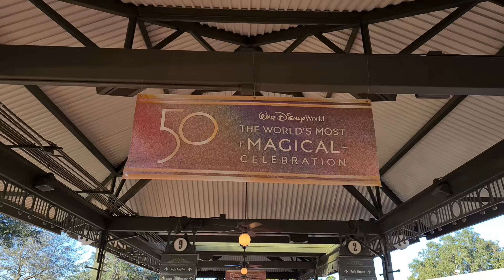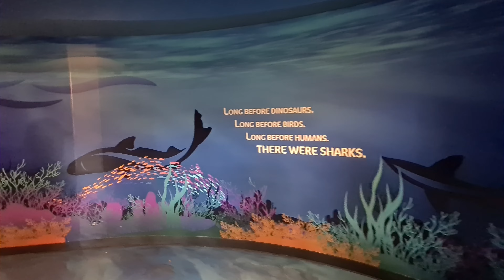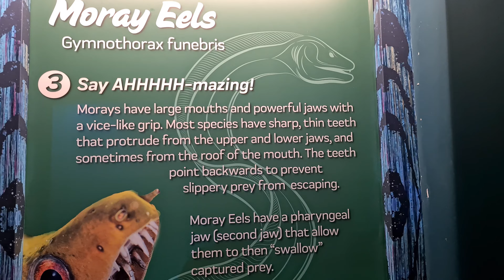Walt Disney World 2021 - Part 16 - Seaworld Part 2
Part 16 - Another day in Seaworld today.

I didnt start videoing until later on in the day to be honest as a lot of what we did early doors, we had covered in the previous day, so i just started filming when we were heading to "pastures new"

We start at the Shark Encounter, which with me having a bit of an underlying obsession with sharks, is something i love.

I manage to get Helen on Mako, and although i sent her on with the GoPro, she didnt manage to record it. she claims it "switched off", i personally think she was just so scared she switched it off :)

The kids loved filming themselves on the kids coaster in Sesame Street Land.

The main focus of the day however was the Orca Show. Ive seen this a number of times growing up but it never gets old. The girls loved it as well, and im glad as they had been so looking forward to it, i didnt want it to be a dissapointment.

Tomorrow is our last day and we have booked to go to Aquatica :)